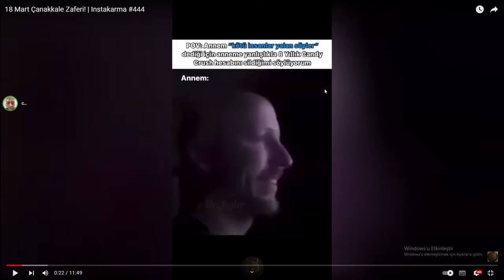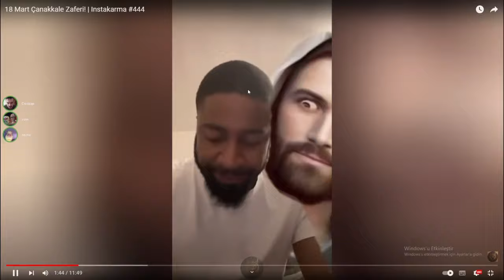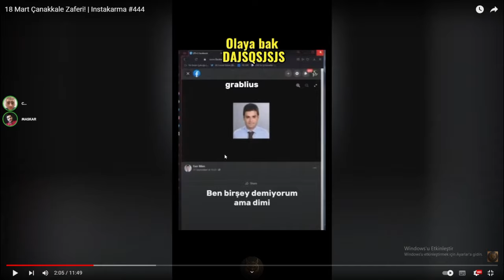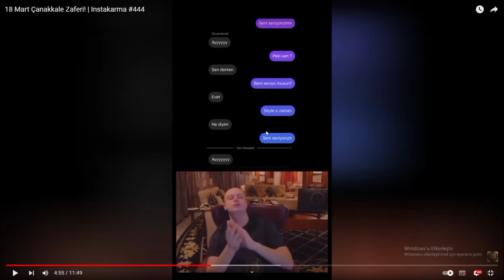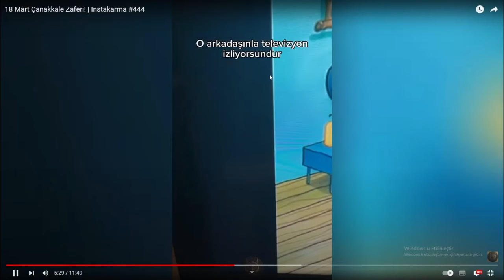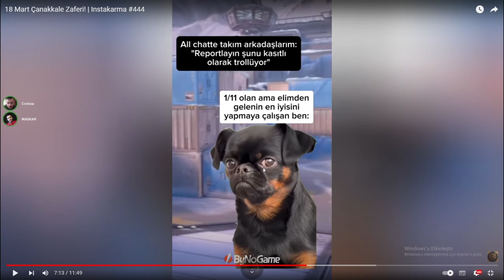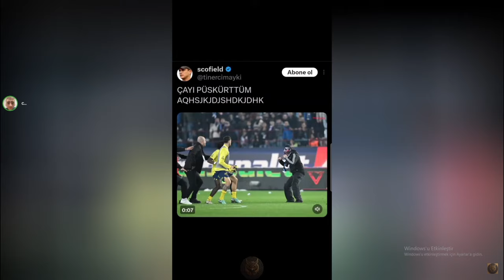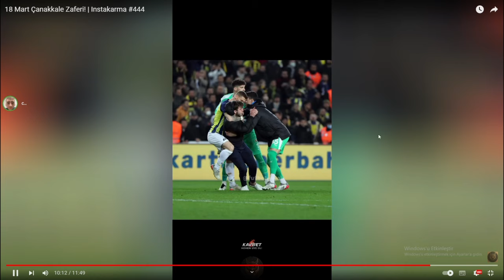Cyberrulz tv | Mekiple İnstakarma #444 İzliyor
Cyberrulz tv instakarma izliyor
Cyberrulz tv mekiple instakarma izliyor
İnstakarma
İnstakarma izliyor
Cyberrulz kesit
Cyber kesit